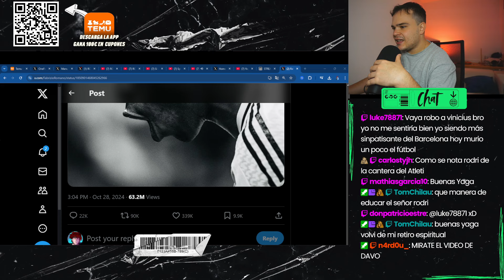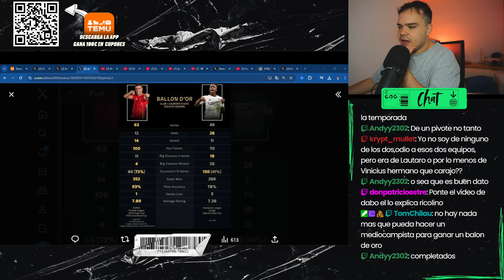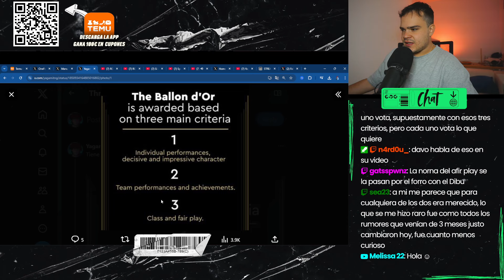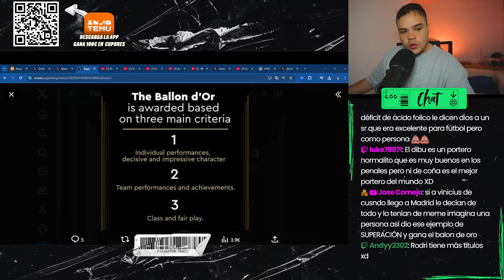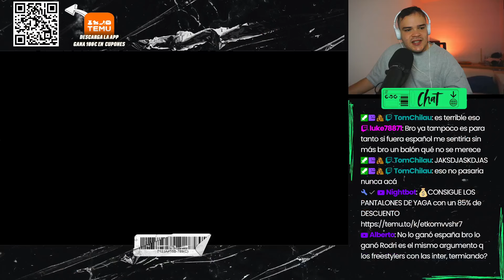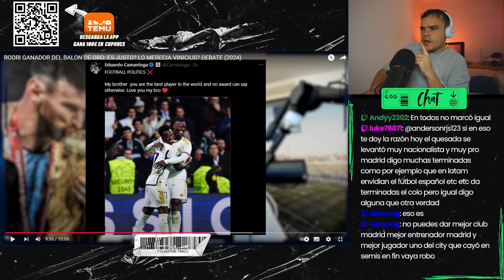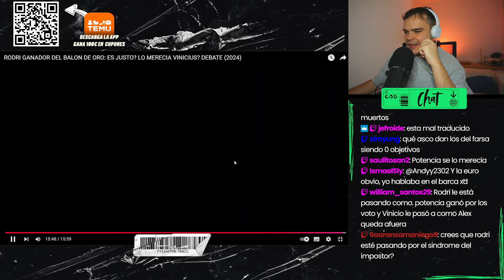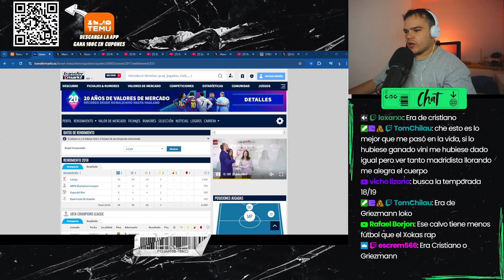MI OPINIÓN SOBRE EL NO BALÓN DE ORO DE VINICIUS I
💰CONSIGUE 100€ en TEMU o COMPRA PRODUCTOS de mi SET UP